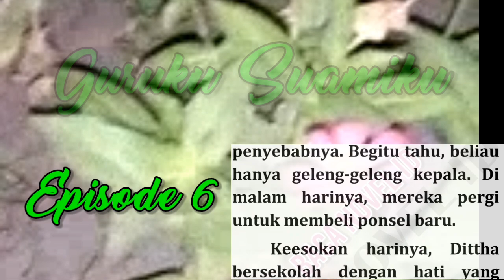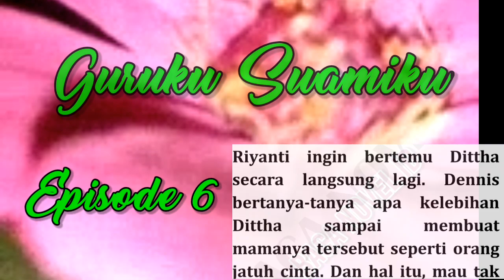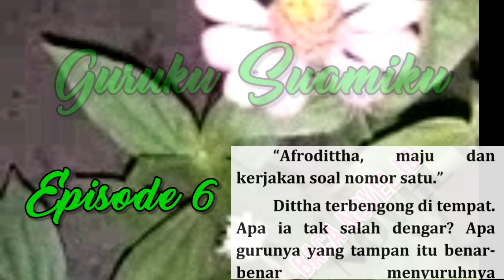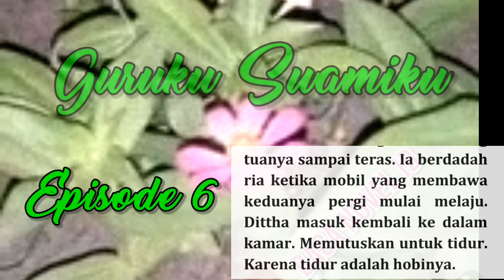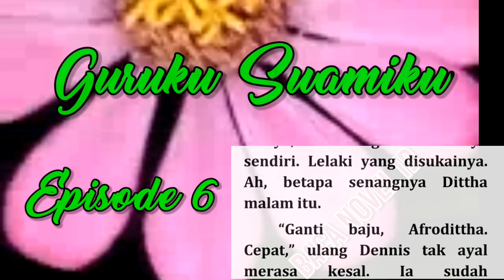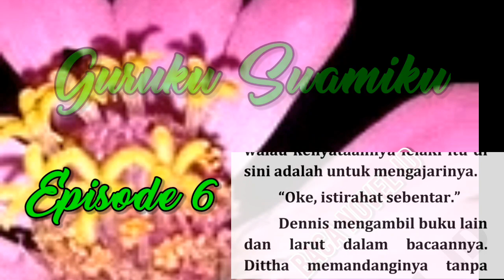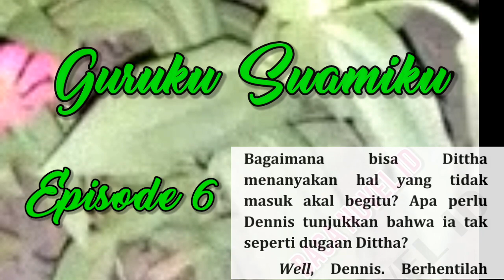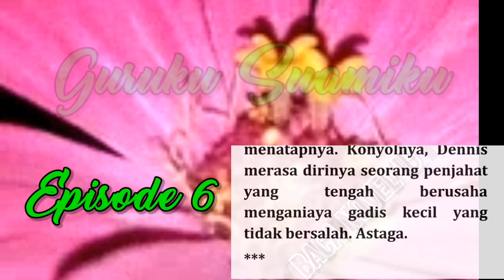Ep6 Dennis Adalah Guru Les Dittha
Guruku Suamiku Episode 6

Blurb:
Dittha tak menyangka bahwa Dennislah yang menjadi guru lesnya.

WRITTEN BY ME (BACA NOVEL ID). EDITED WITH KINEMASTER.

All novels on this channel are mine.